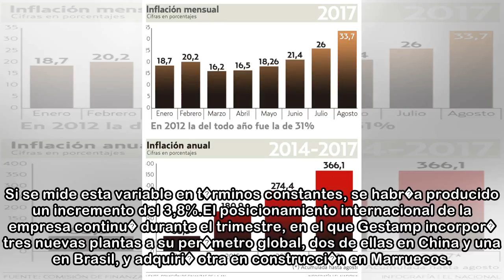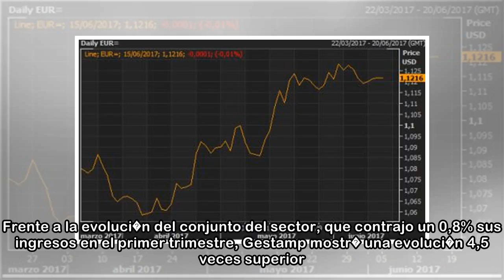Gestamp gana un 14% m�s pese a la devaluaci�n de las divisas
7 may. 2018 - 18:30FRANCISCO RIBERAS, PRESIDENTE DE GESTAMP FRANCISCO RODRIGUEZEXPANSION La progresi�n de las ganancias le permite reafirmarse en sus objetivos para el conjunto del a�o y se produce pe...